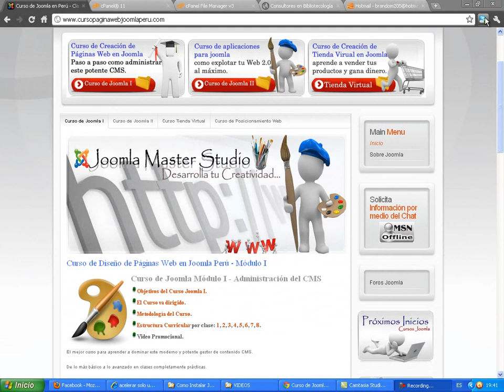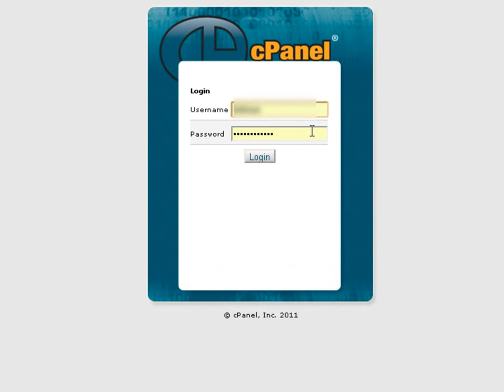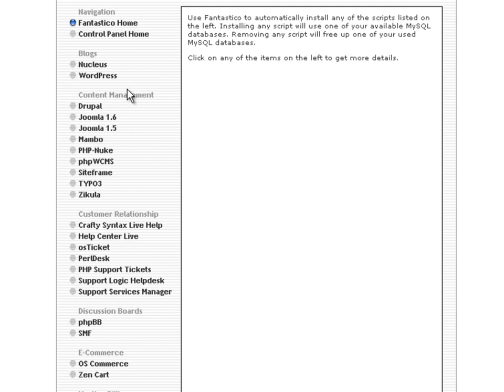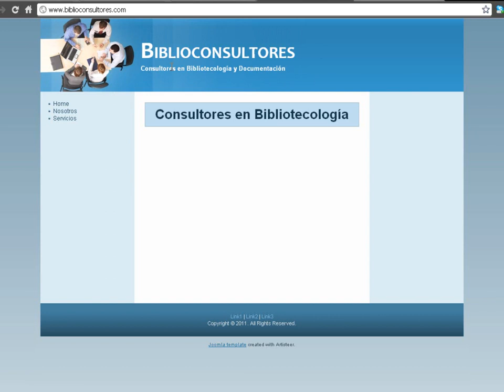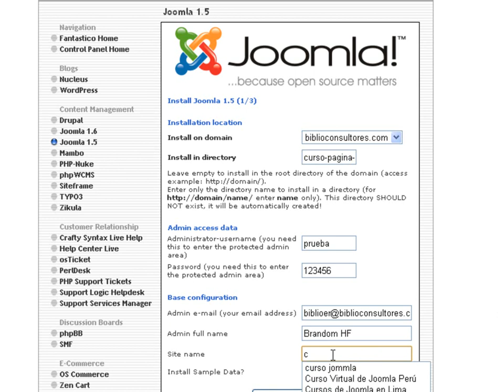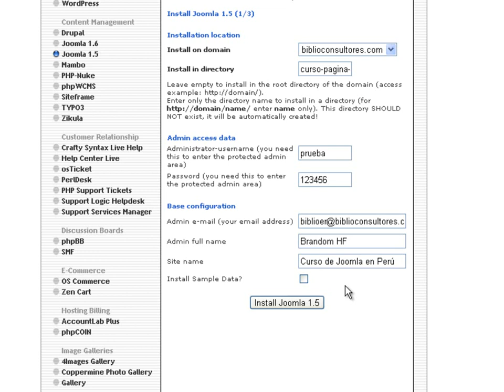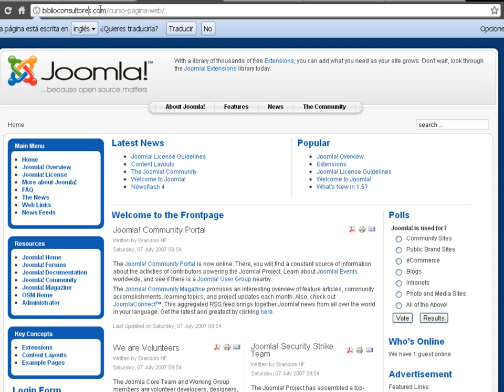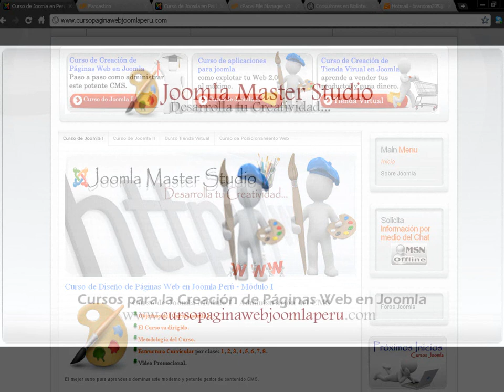🎨 Instalación de Joomla Facil por Cpanel - Fantastico de Luxe 🟩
APRENDE A CREAR TU PROPIA WEB EN JOOMLA
► Curso Presencial y Asesorias 🔻👇DALE CLIK 👇🔻

► HERRAMIENTAS RECOMENDADAS